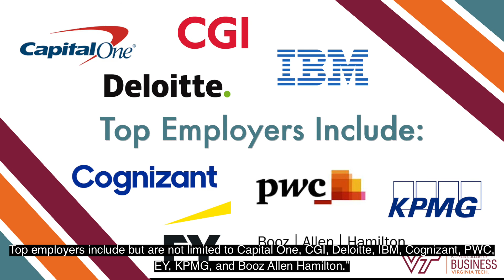Pamplin's BIT-Cyber Program Now Offered In D.C. Metro Area!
Complete your bachelor’s degree in Virginia Tech’s top-ranked Business Information Technology major, specializing in Cybersecurity Management and Analytics in the D.C. Metro area! Transfer your associate degree straight into the Virginia Tech major most wanted by DC area employers.